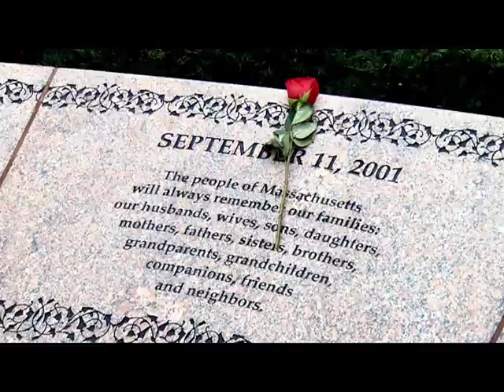9/11 Wreath Laying Ceremony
Mayor Walsh and Father Connolly honor the first responders and families who lost loved ones on September 11, 2001 at the Boston Public Garden, in the 9/11 Contemplative Garden.